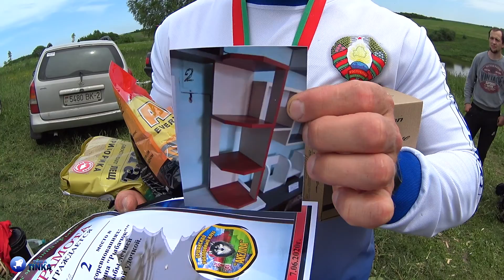КАРАСЬ КЛЮЁТ как с пулемета! ЛОВЛЯ КАРАСЯ на соревнованиях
Из видового состава в водоеме только карась!

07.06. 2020г. посетил соревнования по поплавочной ловле, которые организовал рыболовный магазин "Рыбачок" г.Орша. Турнир проходил на водоеме вблизи д.Згарда оршанского района, республика Беларусь.
Собралось большое количество участников- 45 человек!!!🤗 Что не может не радовать))
Хорошая конкуренция всегда поднимает мастерство участников!
Организаторы постарались- много призов вплоть до 10 места! Также отдельно награждали юниоров.
По ловле получилось интересно, как всегда - у многих клевало, а у некоторых почти полный провал.
Я ловил на мах 7 метров. Основная 0,12, поводок 0,10 крючок 16 номер. Из наживки лучше всего работал мотыль, но крупные экземпляры клевали на манку или перловку, но очень редко. Рыба хоть и не крупная была, но клевала осторожно- на поплавок 1 гр чуть замечал поклевки🙄
В итоге с весом 2380 занял второе место, проиграв первому месту около 500 гр.
Третье место было в районе 1300 гр.